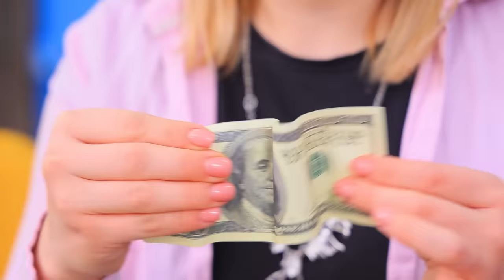अगर खाना लोग होते / 15 मजाकिया स्थितियां !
क्या होता अगर खाना लोग होते? आपको ये मजाकिया लगता है या अजीब? हमने ये पता लगाने का फैसला कर  लिया की कैसा होगा! वूहू की हमारी नहीं वीडियो में देखिये !